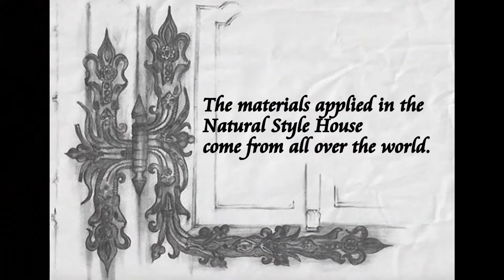Log homes unique house building possibilities that our company can offer you.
We would like to inform you about the unique house building possibilities that our company, NaturalStyle, can offer you.